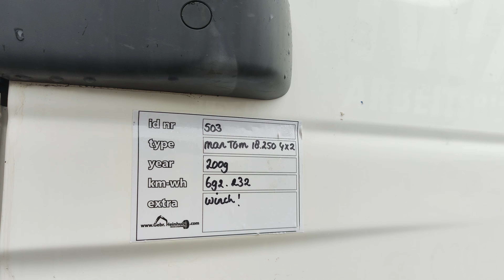MAN TGM 18.250 4x2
For Sale
Stocknumber 503